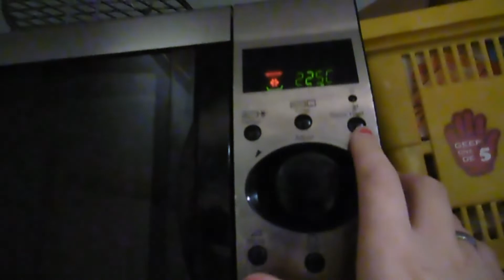ZOVEEL LIEFDE NAAR JULLIE!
dat doet me goed, dit maakt ook dat ik echt door wil gaan met YouTube..